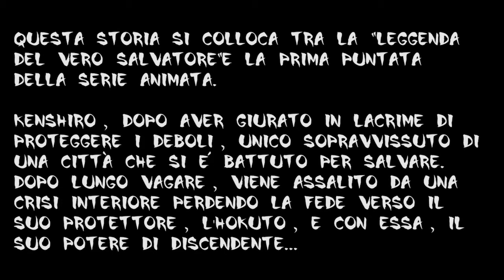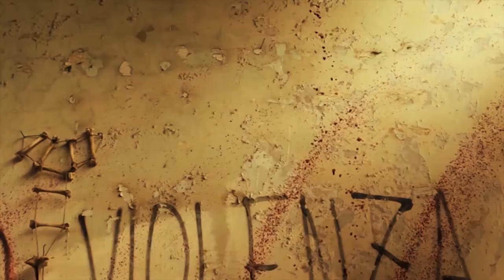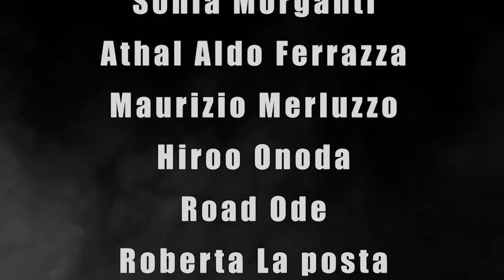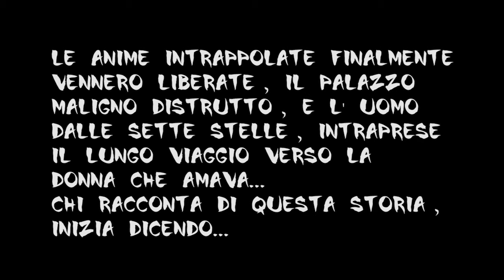Hokuto No Ken - Fiaba postatomica - Versione integrale (Full Version)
Fiaba Postatomica Versione Integrale

Dedicato ai grandi maestri Bronson e Tetsuo Hara, e a tutti i fan di questa meravigliosa saga.

Vincitore dei premi: Miglior Corto e Miglior Realizzazione Tecnica, al concorso Movie & Cosplay edizione 2012 del Lucca Comics & Games. Rilasciato dall'associazione culturale Flash Gordon che ringraziamo di cuore.

CAST:

Creato, diretto, supervisionato e scritto da: Valerio Mercolini

Disegni, aiuto regia e consulenza artistica: Diana Mercolini

Effetti speciali: Valerio Mercolini

Colonna Sonora: Cristian di Napoli, Eleonora Almonti
Tracks:
"Sand Lullaby"
"Scream of Revenge"
"Bubby Star"
"Nanto's Requiem"
Cover di "Ai Wo Torimodose!" eseguita da Cristian Di Napoli

Ruoli

Ken il Guerriero: Valerio Mercolini
Sunshine, Maestro di Nanto: Valerio Tosatti
Arabian Ninja, Maestro di Nanto: Martino Giacinti
The Boss: Marco Lucio Papaleo
Grund, "One": Gianluca Scandiuzzi
Big Ben: Maurizio Brugnetti
Black Nose: Angelo Lanna

Direzione del Doppiaggio: Francesca Tulli

Voci:
Ken: Valerio Mercolini
Black Nose, Grund, "One": Gianluca Scandiuzzi
Maestro di Nanto, Arabian Ninja, Big Ben: Cristian di Napoli
Maestro di Nanto, The Boss: Marco Simeoni
Voce Bambina: Francesca Tulli
Voce spirito Hokuto: Eleonora Almonti

Cameraman:
Francesco Vacca
Cristian di Napoli
Diana Mercolini
Angelo Lanna

Make Up:
Diana Mercolini
Giada Zema

Fotografi:
Massimiliano Pellegrini
Angelo Lanna

Pubbliche Relazioni:
Marco Lucio Papaleo